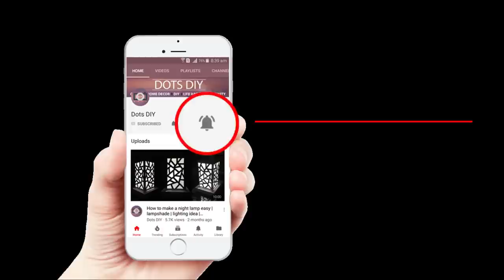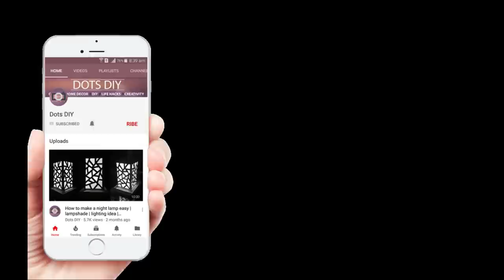DIY Amazing Woolen Design | Best out of waste craft ideas | Home Decor | Wall Hanging | Easy Craft